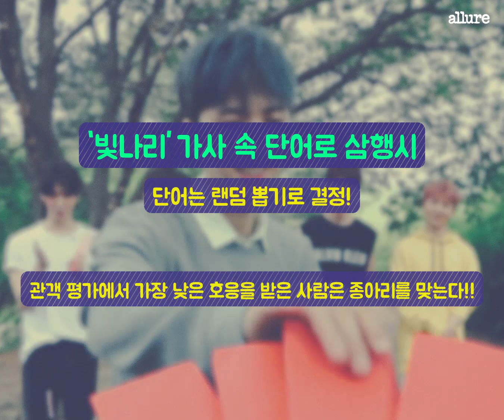펜타곤 후이가 15년만에 종아리 맞은 이유? 후이, 진호, 여원, 신원, 홍석 PENTAGON Game interview Part 2 | 얼루어코리아 Allure Korea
삼행시를 신박하게 못해서..!
펜타곤 신원, 홍석, 후이, 여원, 진호에게 물어보았습니다. 이 멤버와 여행간다면 00하고 싶다!

얼루어 6월호 펜타곤 화보와 인터뷰 전문 보러가기

이던, 우석, 키노, 옌안, 유토의 삼행시 실력은?

아직도 얼루어를 구독하지 않았다고요? 클릭하고 구독!